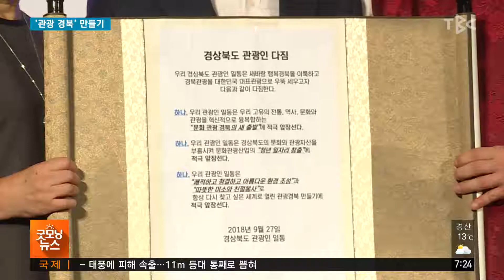’관광 경북‘ 만들기 180930 [TBC-띠비띠]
관광의 중심으로 가고 있는 경북!

대구경북소식 이지원 기자